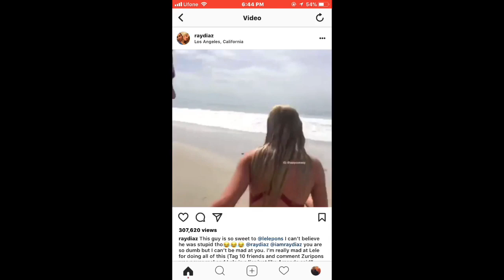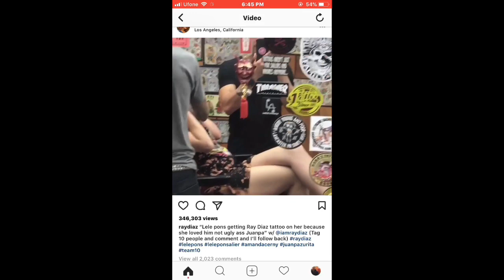LELE PONS AND RAY DIAZ KISSING VIDEOS (2018)